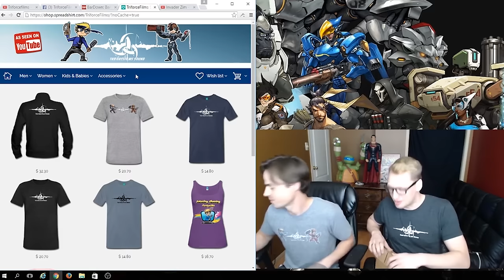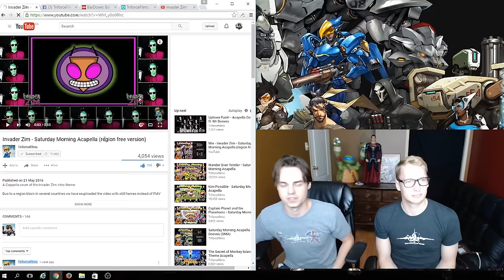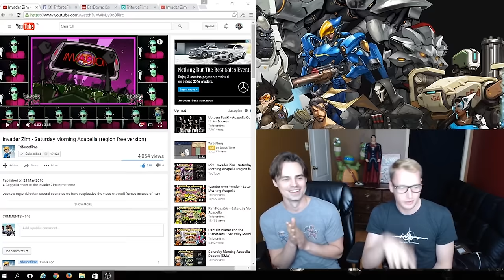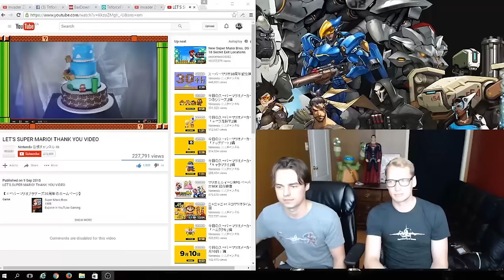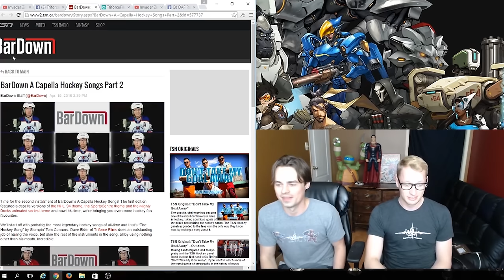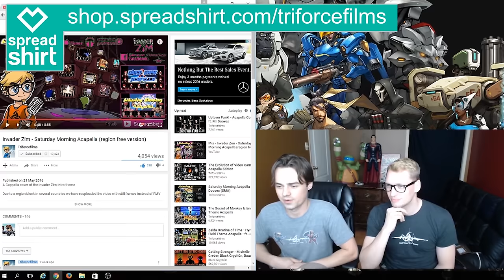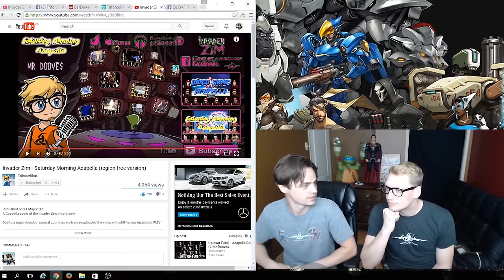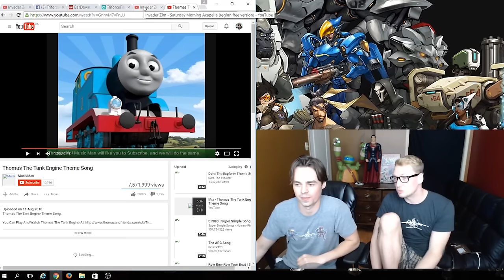Channel Update and GIVEAWAY! *COMPLETED*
Winners Are:
Invader Zim Challenge - Million Lights
Random Comment - Dubwubgaming

Hey Everyone,
We have a big show for you today with a behind the scenes look at the channel with Mr Dooves and F1shard.  We take a look back at all the exciting things that have happened over the last year as well as do a little bit of Q&A and a Merchandise GiveAway!

By simply leaving a comment on this video you will be entered to win a free shirt from the triforcefilms store.  Double your chances by completing a little game.  Go to our Invader Zim Saturday Morning Acapella And see if you can name all 15 shows Gir is watching on the TV’s.  Good Luck!

TIMESTAMPS

00:01:00 Introduction to the Channel Update
00:04:00 New Merchandise Store!
00:05:00 17K Subs and Beyond
00:06:00 Saturday Morning Acapella Volume 5 is Soon to be released
00:07:00 Invader Zim Copyright Block

00:11:30 A look back at some highlights of the year
00:12:00 Nostalgia Critic
00:12:30 Facebook
00:14:25 Rocket League, Mike Ault’s YouTube
00:14:46 CatDog on MTV.com
00:16:00 In the Mario 30th Anniversary video montage at nintendo
00:16:58 Phase Drift Media
00:18:00 Fallout 4
00:18:40 Disney Afternoon Radio
00:19:36 Ron Wasserman
00:20:40 Insomniac Games
00:22:38 Michael Benyaer
00:24:12 TSN BarDown A Cappella

00:26:02 Give Away!
By simply leaving a comment on this video you will be entered to win a free shirt from the triforcefilms store.  Double your chances by completing a little game.  Go to our Invader Zim Saturday Morning Acapella And see if you can name all 15 shows Gir is watching on the TV’s and let us know in the comment section of this video.  Good Luck!

00:29:55 Random Q&A
00:30:25 How long does it take to make one of these videos?
00:36:24 Is this your day job?
00:37:50 Will you ever cover TV shows other than cartoons?
00:42:50 What are some of your favorite shows that subscribers have recommended that you hadn’t heard of before?
00:44:40 Where do you get all those awesome T-Shirts in your videos?
00:46:37 Who the heck is fishard, What does he do, and why does he always die?
00:58:13 *error* Will you cover every undertale track ever?
00:50:54 Can you cover THOMAS THE TANK ENGINE?
00:55:50 When will be see the next “Making Tunes with Mr Dooves”?

00:55:40 Future show ideas
00:58:20 What video games are you currently playing?

Mr Dooves & F1shard
Triforce Films Sound